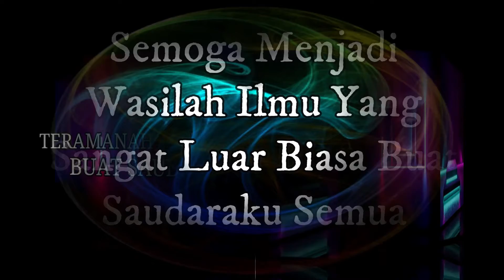Ilmu Keramat Syamsu Qomarullah, Kebatinan Melayu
Ilmu Keramat Syamsu Qomarullah, energi positif buat kereskianya sangat luar biasa, silahkan ikuti dan simak vidionya, dan ikuti pengijazahanya, semoga menjadi wasilah ilmu yang sangat luar biasa buat saudaraku semua
Group Bimbingan FB : Jaatherapy Satu Batin Satu Jiwa
Silahkan bergabung dan Add Groupnya